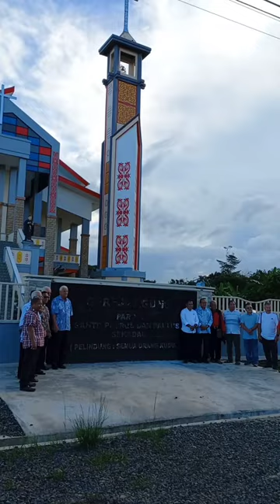Kardinal Ignatius Suharyo dan Uskup Sanggau Mgr. Julius G. Mencuccini di Gereja Agung Sekadau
Kunjungan Kardinal Indonesia Mgr Ignatius Suharyo Hardjoadtmodjo bersama bapa Uskup Keuskupan Sanggau Mgr Emeritus Julius Giulio Mencuccini, C.P. ke gereja Agung Sekadau.